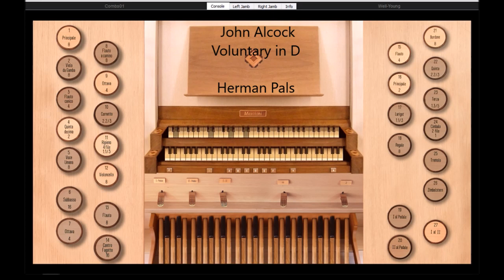John Alcock Voluntary in D, Old English Organ Music, Book V (Hauptwerk Giubiasco)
John Alcock (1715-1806), Voluntary in D, from Old English Organ Music for Manuals, Volume V, played on Sonarte organ with Hauptwerk, 2008, Mascioni, Parish Church, Santa Maria
Assunta di Giubiasco, Switzerland